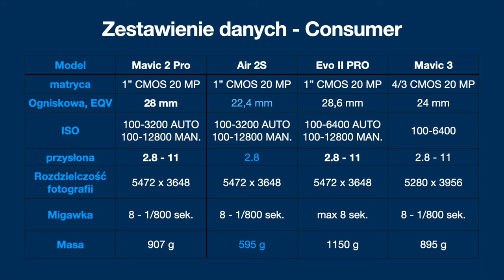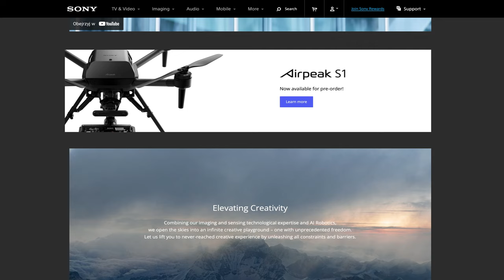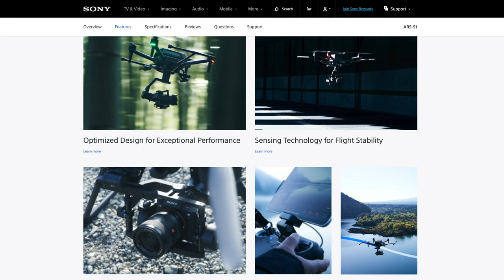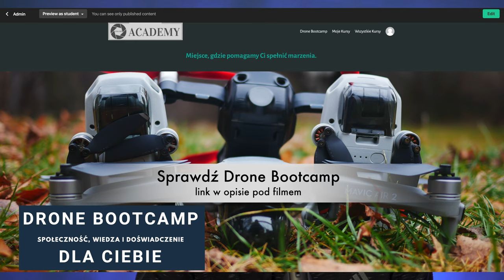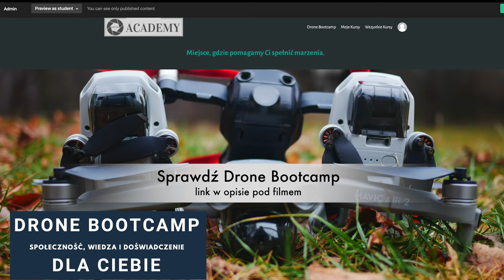NAJCIEKAWSZE PREMIERY DRONOWE 2021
🕑 TIMESTAMPS:

0:00 Intro
1:25 DJI FPV
3:04 AIR 2S
3:59 FIMI X8 MINI
5:00 ZINO MINI PRO
6:25 AUTEL ENTERPRISE
8:30 MAVIC 3
10:30 SONY AIRPEAK
13:07 PODSUMOWANIE